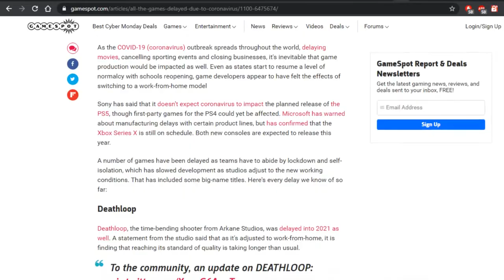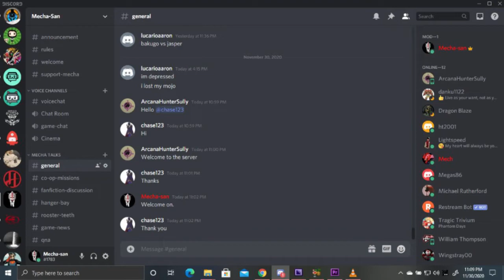Goodbye 2020. And Good Riddance.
Hope that 2021 is bring about a better future.